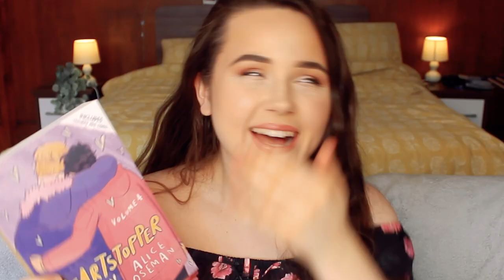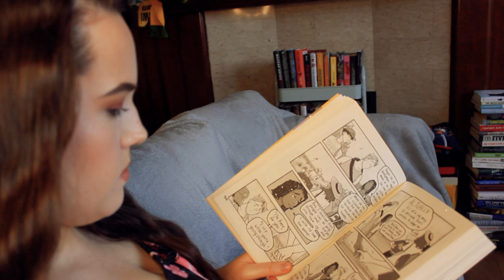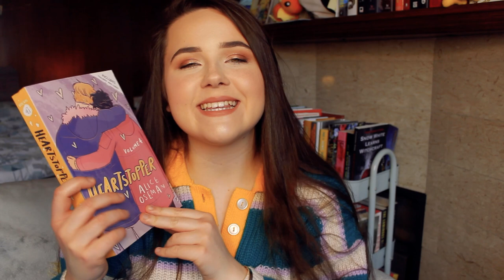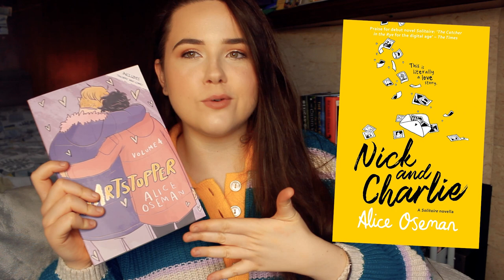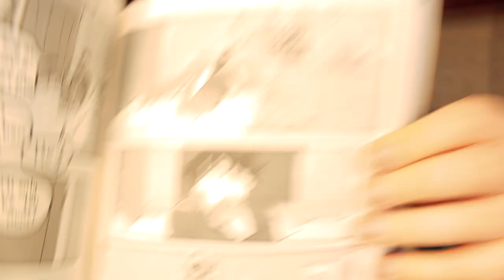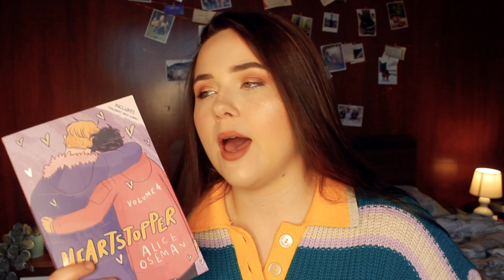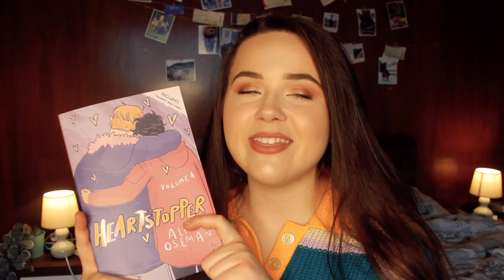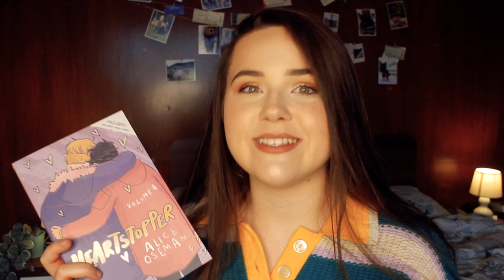READING MY MOST ANTICIPATED 2021 RELEASE! 💖heartstopper volume 4 reading vlog!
it's timeeee to read heartstopper volume 4! i'm so excited!

Please please take the time to educate yourself on what has been happening to Palestine! This is a great place to start